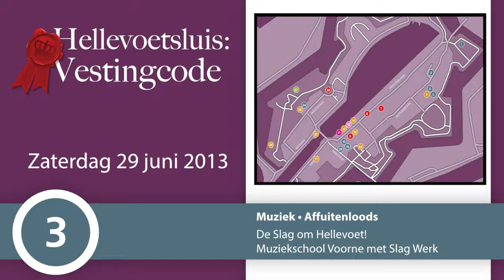Hellevoetsluis Vestingcode 2013 - 03 - Muziekschool Voorne met Slag Werk - Affuitenloods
Slagwerk - Affuitenloods - Opzoomerlaan
De Slag om Hellevoet! Muziekschool Voorne met Slag Werk,
m.m.v. Richard Heijerman en De Battle of the Djembe's,
interactieve djembe sessies met het publiek m.m.v Eric Toth.

In Hellevoetsluis vond op 29 juni 2013 voor de tweede keer het locatietheaterfestival Vestingcode Hellevoetsluis plaats. Op 29 locaties in de vesting van Hellevoetsluis waren er op de meest onverwachte plekken bijzondere voorstellingen te zien en beleven.

De voorstellingen werden uitgevoerd door de lokale zang -, theater- en muziekgroepen en door creatieve en getalenteerde inwoners van Voorne Putten. Locaties die normaal niet te bezoeken zijn zoals monumenten, woningen van particulieren en andere verborgen plekken openden voor deze middag hun deuren.

Vestingcode; Hellevoetsluis is een project van Gemeente Hellevoetsluis en is ontwikkeld in het kader van Voorne in alle Staten.